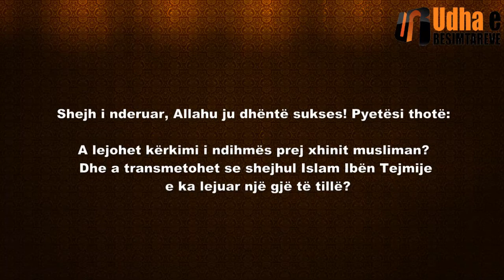Nuk lejohet kërkimi ndihmës nga xhinët Shejh Feuzan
A lejohet kërkimi i ndihmës prej xhinit musliman? Dhe a transmetohet se shejhul islam Ibën Tejmije e ka lejuar një gjë të tillë?